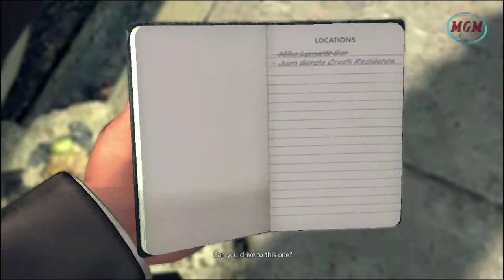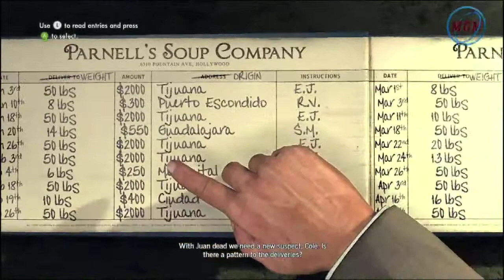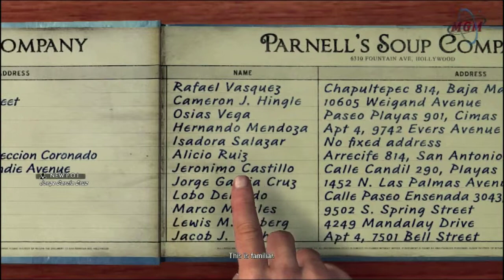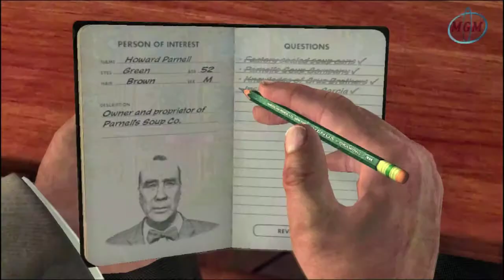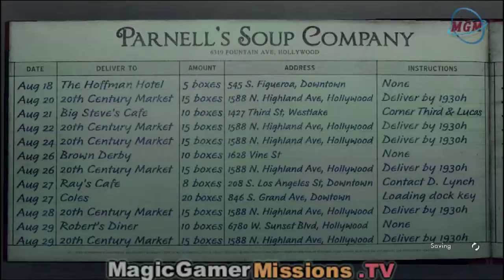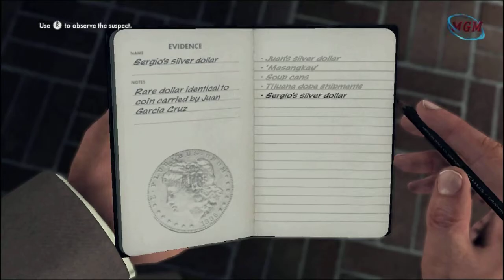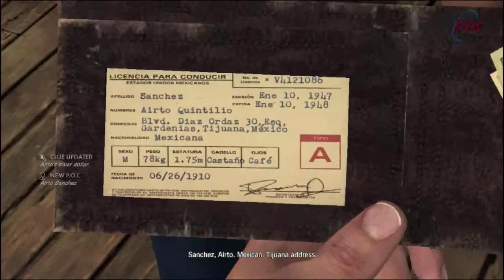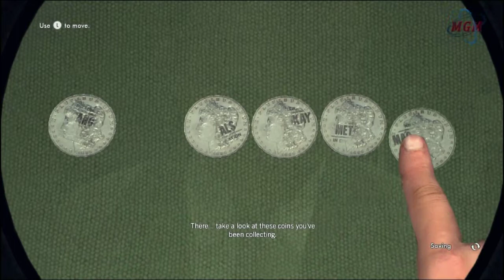L.A. Noire ™ | Reefer Madness | 4th Bonus Mission ( DLC ) [ Vice Desk ] ( 5 Stars )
L.A. Noire is a 2011 neo-noir crime video game developed by Team Bondi and published by Rockstar Games. It was released for PlayStation 3, Xbox 360 and Microsoft Windows. L.A. Noire is set in Los Angeles in 1947 and challenges the player, controlling a Los Angeles Police Department (LAPD) officer, to solve a range of cases across five departments. Players must investigate crime scenes for clues, follow up leads, and interrogate suspects, and the players' success at these activities will impact how much of the cases' stories are revealed.
The game draws heavily from both the plot and aesthetic elements of film noir, stylistic films made popular in the 1940s and 1950s that share similar visual styles and themes, including crime and moral ambiguity. The game uses a distinctive colour palette, but in homage to film noir it includes the option to play the game in black and white. Various plot elements reference the major themes of gum-shoe detective and mobster stories such as Key Largo, Chinatown, The Untouchables, The Black Dahlia, and L.A. Confidential.
L.A. Noire is notable for using Depth Analysis's newly developed technology MotionScan, whereby the actors portraying the game's characters were recorded by 32 surrounding cameras to capture facial expressions from every angle. The technology is central to the game's interrogation mechanic, as players must use the suspects' reactions to questioning to judge whether or not they are lying.
L.A. Noire is the first video game to be shown at the Tribeca Film Festival. Upon release, the game received wide acclaim for its advances in storytelling and facial animation technology. As of February 2012, both PC and console versions have sold nearly 5 million copies combined.

RATING:
Graphics: 9.0
Sound : 8.5
Gameplay : 9.2
Overall : 9.0

System Requirements:

Operating System: Windows 7 / Windows Vista Service Pack 1 / Windows XP Service Pack 3 / OnLive for PC or Mac
Processor: Intel Dual Core 2.2GHz to Quad Core 3.2GHz / AMD Dual Core 2.4Ghz to Quad Core 3.2Ghz
RAM: 2GB to 8GB
Hard drive space: 16GB
Video Card: NVIDIA GeForce 8600 GT 512MB to NVIDIA GeForce GTX 580 1536MB / Radeon HD 3000 512MB to Radeon HD 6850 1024MB
DVD Drive

Other Requirements:

Initial game and DLC activation requires an internet connection.
L.A. Noire PC requires the installation of software and components including including GameShield IronWrap & Patcher;
DirectX, and Microsoft's Windows .NET Framework, and Microsoft Visual C++ 2008 SP1 Redistributable Package (x86).

Unsupported Hardware and Software Setups:

Nvidia 8600 GT 512 MB AGP Pro
ATI Radeon HD3870 512 MB AGP Pro
GPU setups with less than 256MB per GPU
Nvidia Optimus (unsupported on disc version)

If you want to give us important news or even give some videos to promote, send us now for: